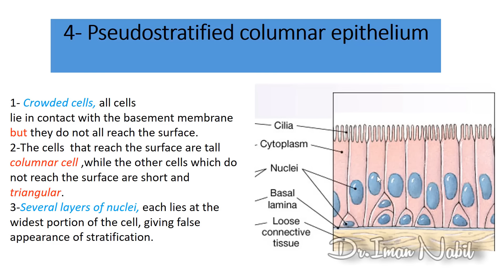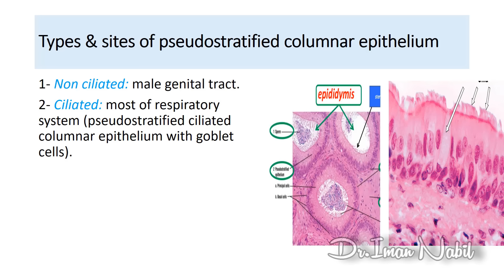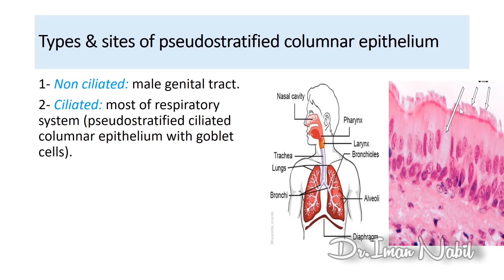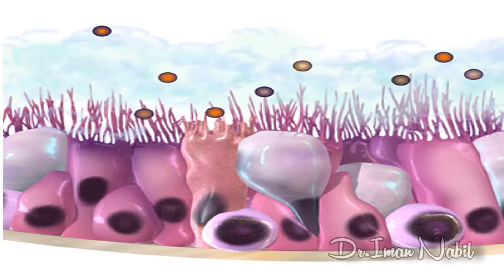1b-Simple epithelium Part2-Pseudostratified columnar epithelium-First year